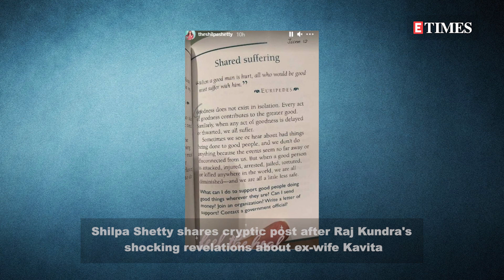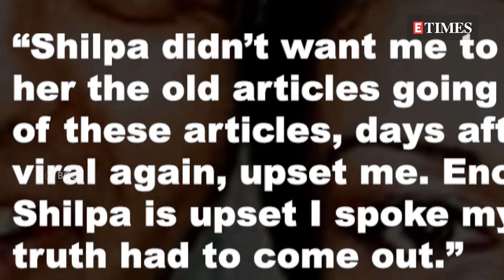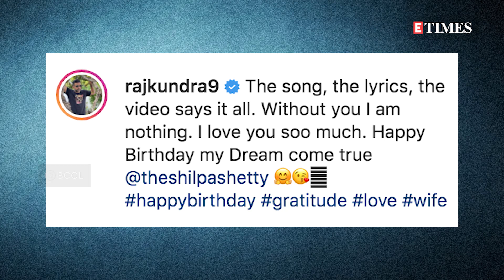Shilpa Shetty shares CRYPTIC POST after Raj Kundra's SHOCKING revelations about ex-wife Kavita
Amid the ongoing controversy of Raj Kundra and his ex-wife, Kavita cheating on him, Shilpa Shetty Kundra shared a cryptic post about “Shared suffering”.She took to her Instagram to share a picture from a book she was reading.